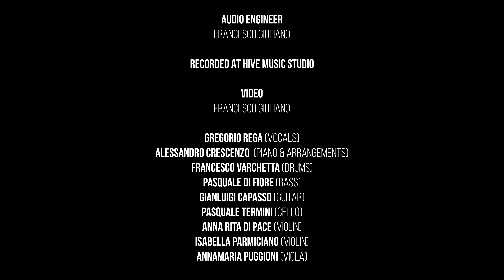You Are The Reason (Calum Scott Cover)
Piano, Arrangements and Direction: Alessandro Crescenzo
Voice: Greg Rega
Drums: Francesco Varchetta
Bass: Pasquale di Fiore
Guitar: Gianluigi Capasso

Strings are:
Anna Rita Di Pace - violin
Isabella Parmiciano - Violin
Annamaria Puggioni - Viola
Pasquale Termiini - Cello

Recorded and mixed at Hive Music Studio in Terzigno (NA) by Francesco Giuliano